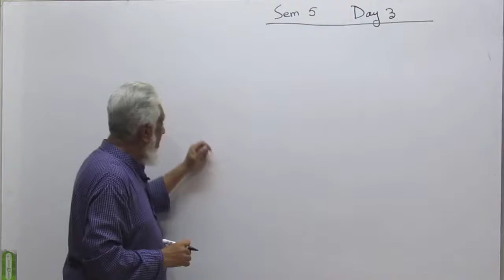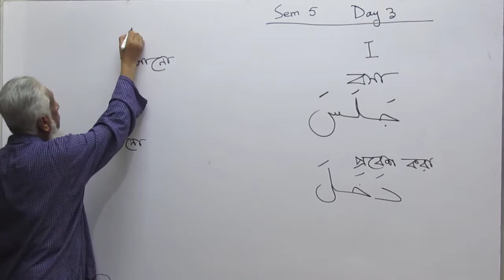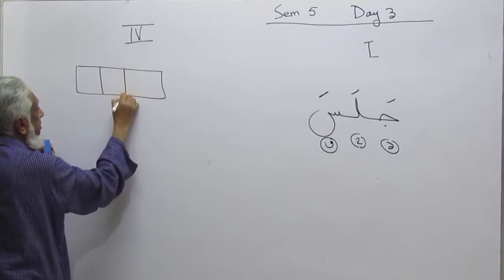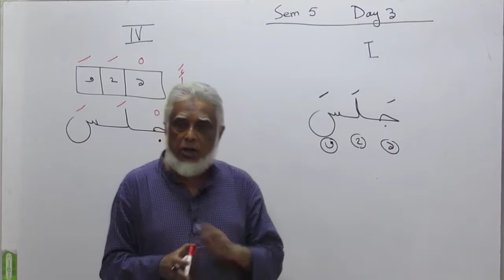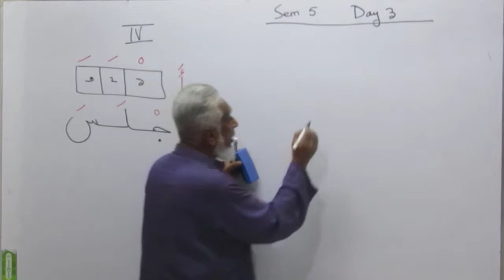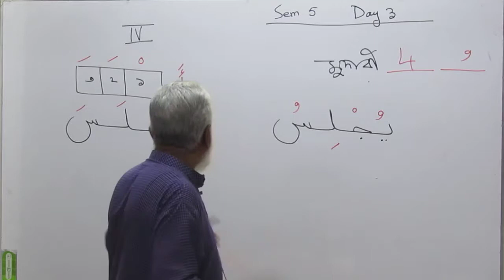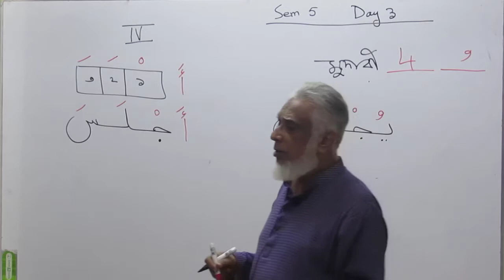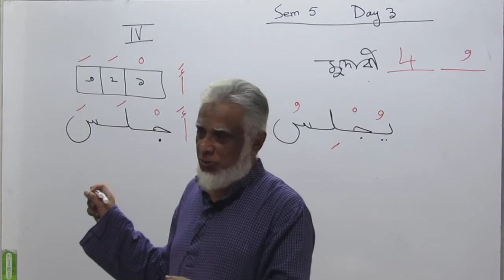3.3 Madinah Reader 6 Day 3 Part 3| revision verb derived form II | introduction form IV | LQDhaka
reza karim
Revision Verb derived form II
Intro Verb derived form IV
Derived form
Madinah Arabic
LQDhaka Madinah Arabic Bangla
Semester 5 Day 3 Part 3
Dr. V Abdur Rahim
Asif Meherali
Quranic Arabic
Haatuu
Burhaanakum
in kuntum
Sawdiqiin
Surah 27
Verse 64
Arabic to understand Quran as you read